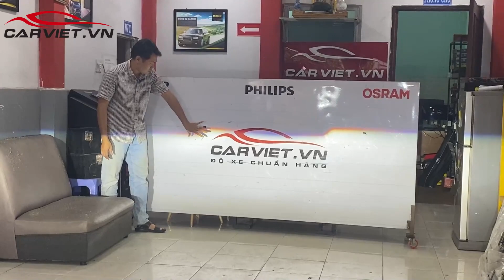Ford Explorer nâng cấp bi Laser siêu sáng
Carviet chuyên lắp đặt linh kiện xe hơi: Cốp điện, cửa hít, camera hành trình, camera lùi, gập gương lên kính, smartkey, đề nổ từ xa..., hệ thống tự động cho xe để nâng cấp xe hiện đại hơn cũng như mang lại an toàn cho người lái
Địa chỉ:40A Nam hòa, Phước Long A, Thủ Đức, TPHCM